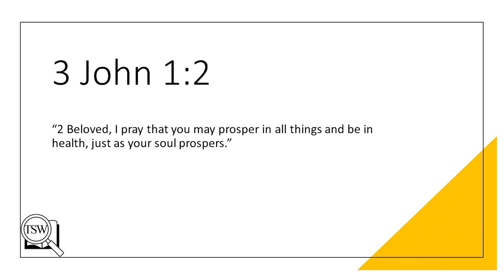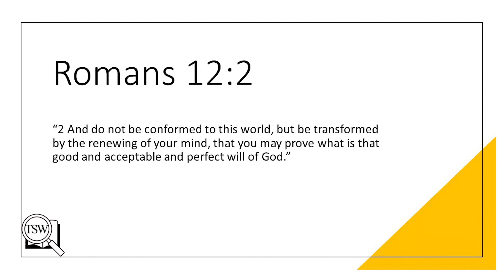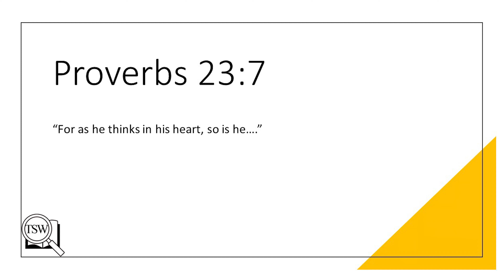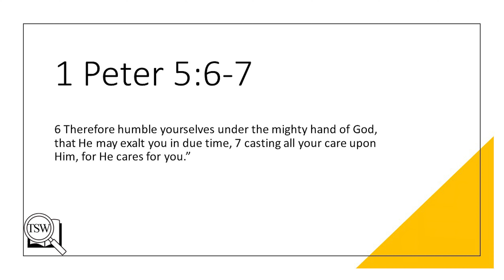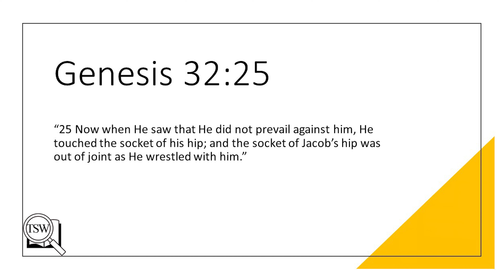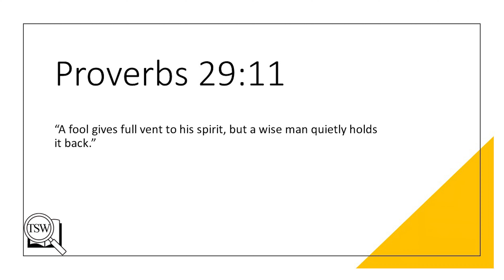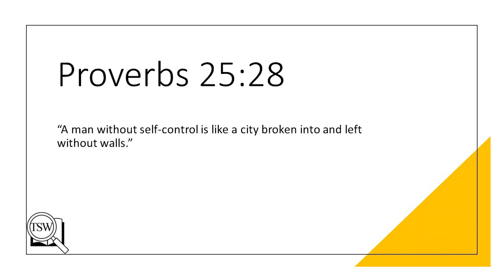The Simple Word | We Are Not Alone | A Prosperous Soul | Part 2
In this series we are looking at a promise from God that He will never leave us alone. That is a truth that once you understand, it will give you great confidence in all that you do. In this series thought we will look at things that might prevent us from experience his presence and how to enhance our relationship with God.